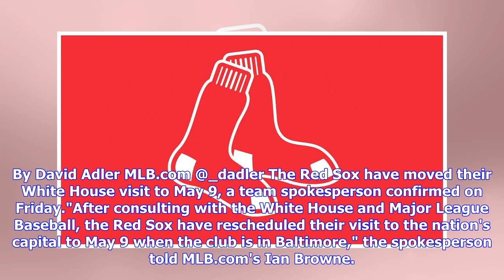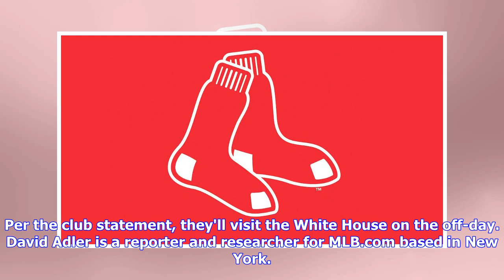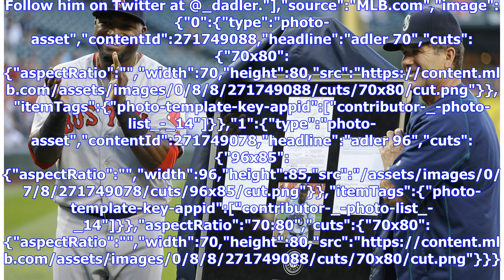Red Sox will visit White House on May 9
By David Adler MLB.com @_dadler The Red Sox have moved their White House visit to May 9, a team spokesperson confirmed on Friday."After consulting with the White House and Major League Baseball, the Red Sox have rescheduled their visit to the nation's capital to May 9 when the club is in Baltimore," the spokesperson told MLB.com's Ian Browne. The Red Sox have moved their White House visit to May 9, a team spokesperson confirmed on Friday."After consulting with the White House and Major League Ba...